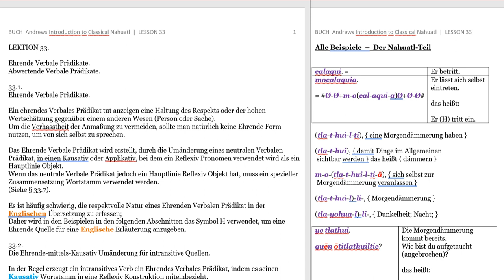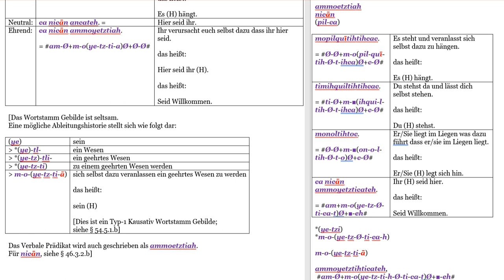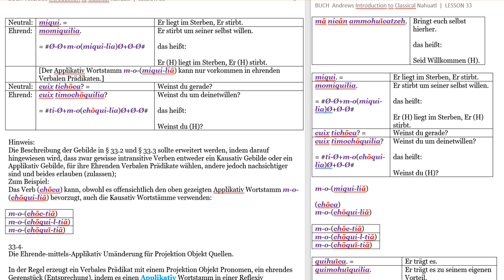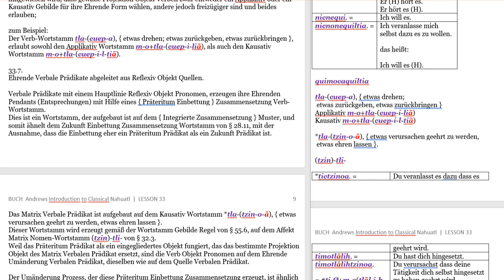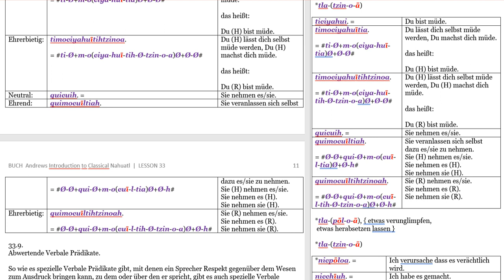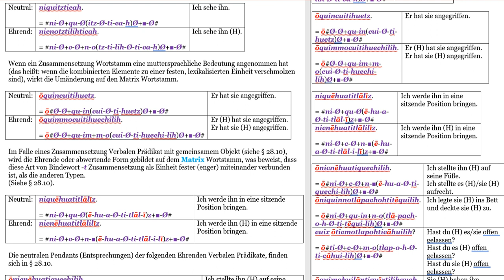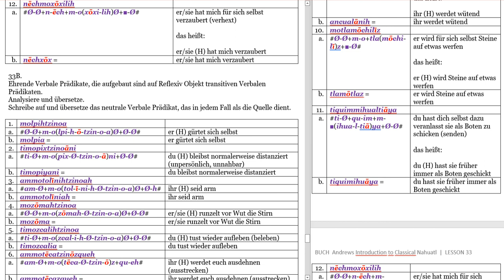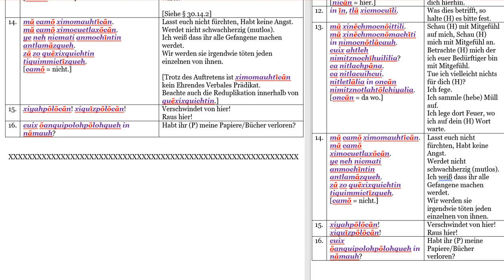[Hörbuch Digital vorgelesen!] Teil 39 • Andrews Grammatik • LESSON 33 [Nahuatl Deutsch]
Original Titel:  Introduction to Classical Nahuatl
Autor:  J. Richard Andrews (1924–2014)

1.

J. Richard Andrews Introduction to Classical Nahuatl [Nahuatl Deutsch] [komplett 64 Videos]

1PREFACE(1)
1PREFACE(2) Workbook for
1PREFACE(3) LESSON 1
2ORTHOGRAPHY(1) LESSON 2
2ORTHOGRAPHY(2) Appendix
3APPENDIX(1) Appendix
3APPENDIX(2) Numbers
3APPENDIX(3) Calendars
LESSON 3-58

Inhalt dieses Videos:
Ehrende Verbale Prädikate.
Abwertende Verbale Prädikate.
33.1.  Ehrende Verbale Prädikate.
33.2.  Die Ehrende-mittels-Kausativ Umänderung für intransitive Quellen.
33.3.  Die Ehrende-mittels-Applikativ Umänderung für intransitive Quellen.
33.4.  Die Ehrende-mittels-Applikativ Umänderung für Projektion Objekt Quellen.
33.5.  Ehrende Verbale Prädikate für Kausativ und Applikativ Verbale Prädikate.
33.6.  Die Ehrende-mittels-Kausativ Umänderung für Projektion Objekt Quellen.
33.7.  Ehrende Verbale Prädikate abgeleitet aus Reflexiv Objekt Quellen.
33.8.  Ehrfurcht (Verehrung, Ehrerbietung, Andacht) Verbale Prädikate.
33.9.  Abwertende Verbale Prädikate.
33.10.  Ehrende und abwertende Verbale Prädikate mit Zusammensetzung Verb-Wortstämmen.
Übungen und Schlüssel (Musterlösungen) zu den Übungen.